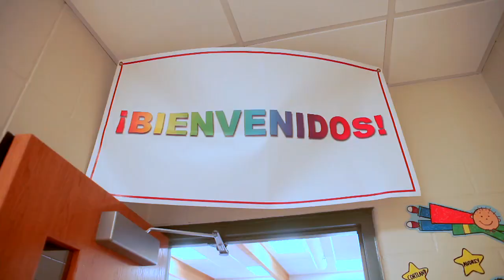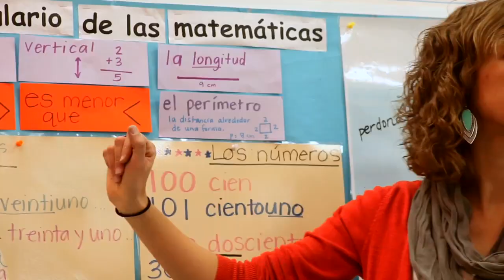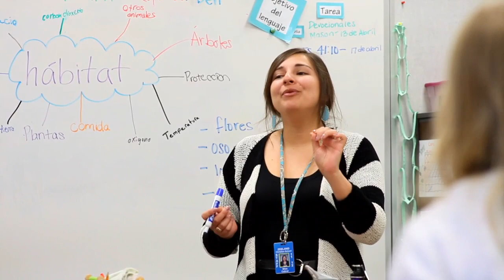Zeeland Christian School Immersion Story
Zeeland Christian School is going above and beyond offering a few foreign language classes to high school students. The school has made a commitment to the future, offering full-immersion Spanish and Mandarin Chinese instruction.